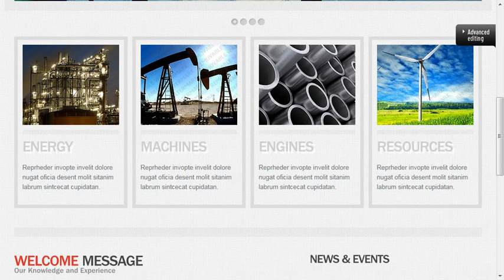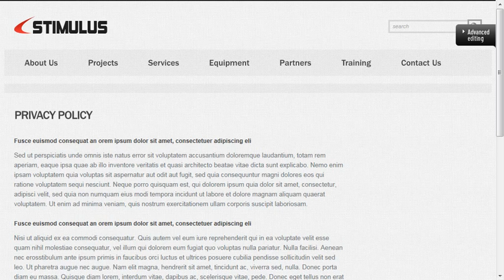Industrial Website Template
Industrial Website Template is a pre-made professionally designed web template to showcase your product or content in a unique way. This template is designed with user experience and usability in mind.